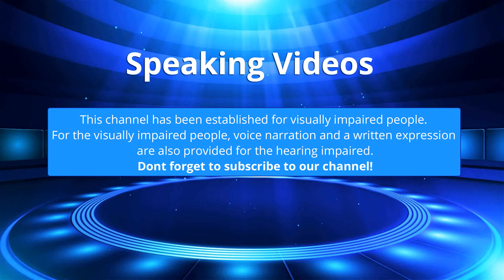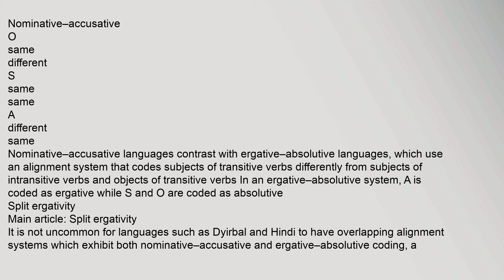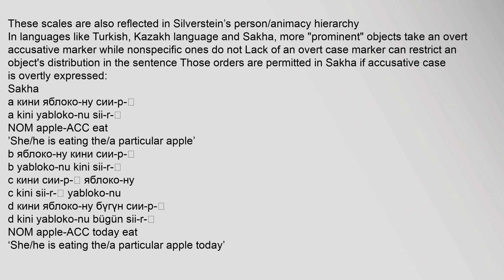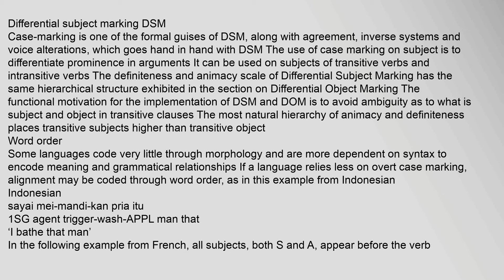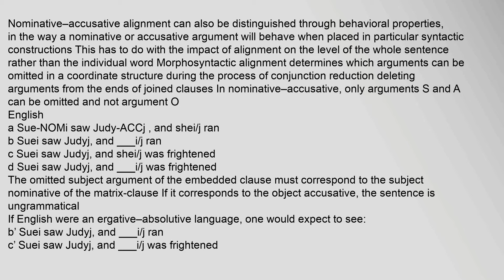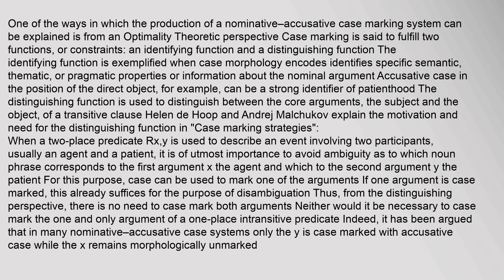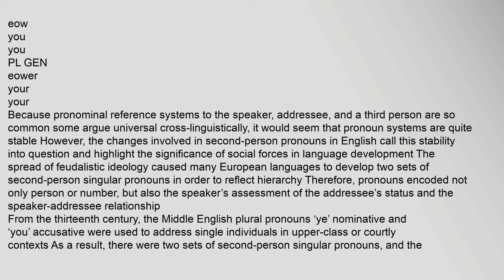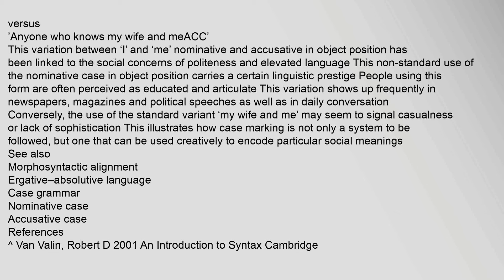Nominative–accusative language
Nominative–accusative is a form of morphosyntactic alignment in which subjects of transitive and intransitive verbs are distinguished from objects of transitive verbs through word order, case marking, and/or verb agreement Nominative–accusative alignment can be realized through morphology, by visible coding properties, and/or syntax, by behavioral properties during participation in specific constructions This type of alignment has a broad global distribution and is one of the major alignment systems characterizing a critical portion of the world’s languages
A transitive verb is associated with two noun phrases or arguments: a subject and a direct object An intransitive verb is associated with only one argument, a subject Nominative–accusative alignment uses the same coding system for subjects of transitive and intransitive verbs, and a different coding system for direct objects of transitive verbs These different kinds of arguments are represented as A, S, and O A is the subject or most agent-like argument of a transitive verb, O is the direct object or most patient-like argument of nominative–accusative language translator, nominative–accusative language arts, nominative–accusative language learning, nominative–accusative language converter Nominative–accusative language